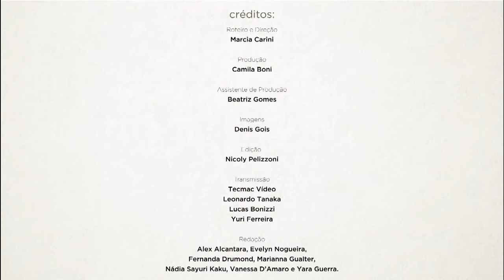Paulo Mendes da Rocha: Confira a palestra do arquiteto no TV CASACOR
ERRATA: Em 5:39 aparece o nome de Gustavo Cedroni, no entanto, quem estava falando neste momento era o arquiteto Martin Corullon.

À convite do IAB-SP e 12ª Bienal Internacional de Arquitetura de São Paulo, a CASACOR recebe Paulo Mendes da Rocha e Metro Arquitetos.
Paulo Mendes da Rocha iniciou sua carreira no final dos anos 1950. Atualmente é um dos mais respeitados e premiados arquitetos brasileiros. Já recebeu o prêmio Pritzker em 2006; o Leão de Ouro da Bienal de Veneza pelo conjunto da obra, em 2016; o Prêmio Imperial do Japão de 2016 e a Medalha de Ouro do RIBA, em 2017.

O TV CASACOR está em sua quinta temporada e é transmitido ao vivo, às 16h, de terça a sexta. Você pode interagir com os profissionais durante as entrevistas utilizando o chat no Youtube ou os comentários no Facebook. O programa é apresentado por Marcia Carini.